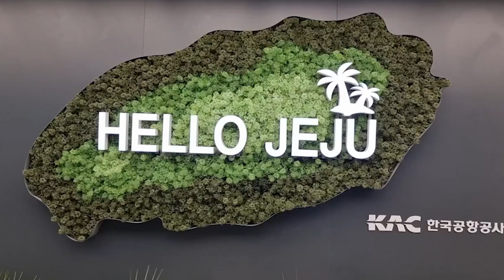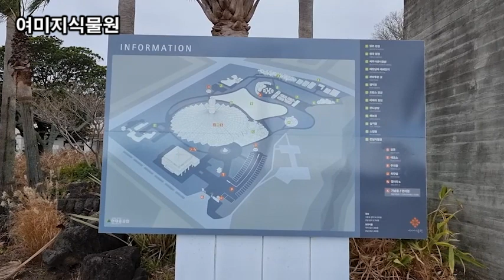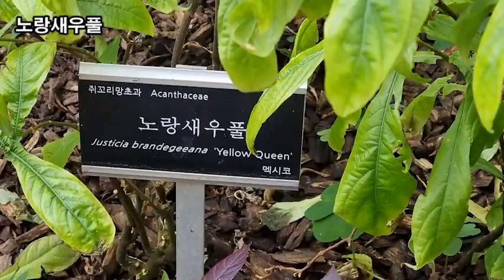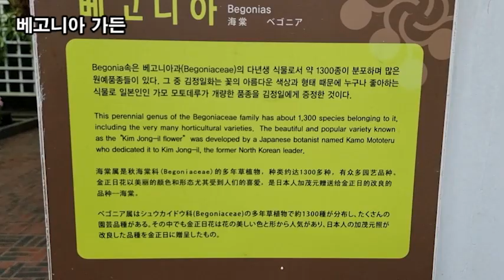랜선힐링여행, 제주여행, 중문관광단지 동양 최대 여미지 식물원 제5탄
이태리정원
프랑스정원
여미지 식물원
물의 정원
꽃의 정원
노랑새우풀
프루메리아
말바비스커스
베고니아 가든
베고니아 꽃말 "짝사랑"
양치식물